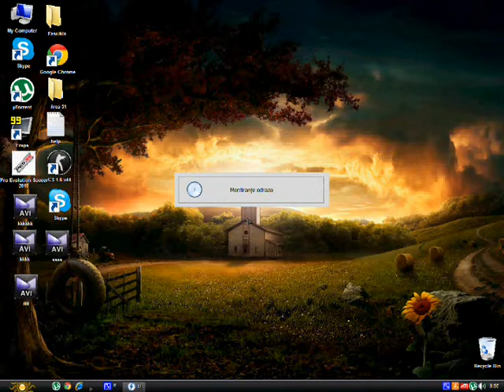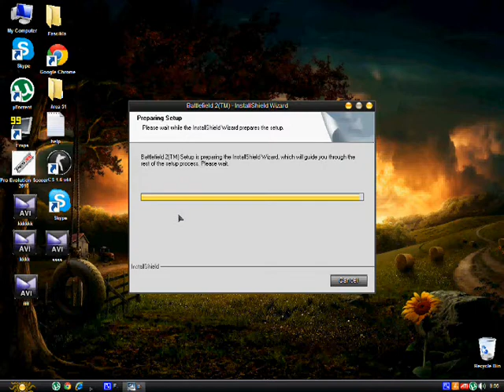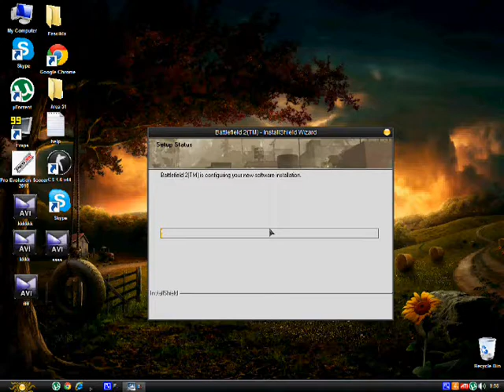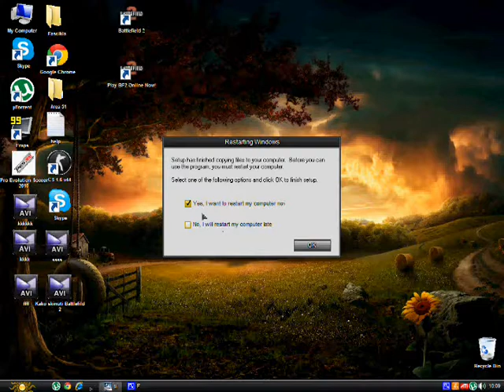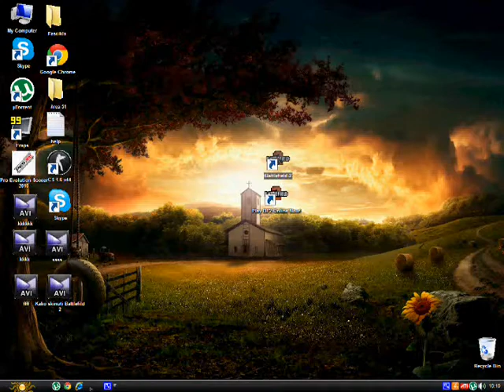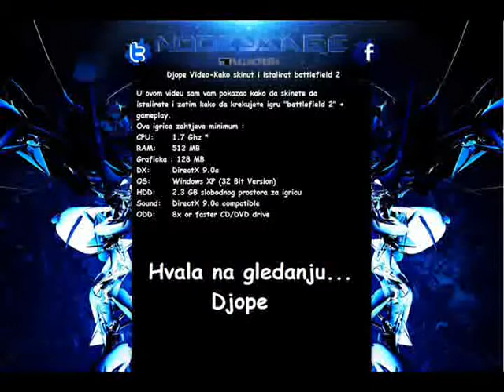Kako skinuti instalirati i krekovati Battlefield 2 Full Version Game + CD-Keys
(Key) za igricu :
6NX7-V9WS-T7JH-Q316-2VTL
49DM-HJ0W-KRT2-5CY7-6VTL
W2JA-GJ5P-PGLH-6C5K-DVTL
VKW6-9TXV-U5OV-Z94M-VVTL

Pogledajte jos mojih videa na mom kanalu...